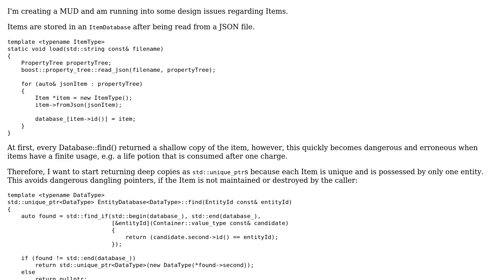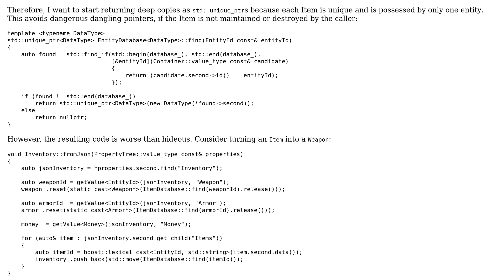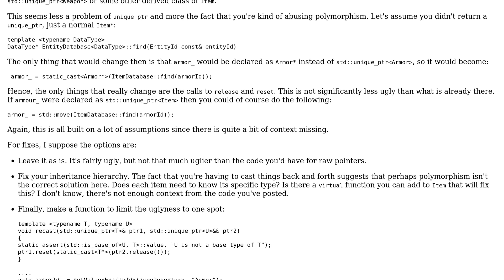Code Review: unique_ptr usage too unwieldy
With thanks & praise to God, and with thanks to the many people who have made this project possible! | Content (except music & images) licensed under CC BY-SA | Music | Images & others | With thanks to user Yuushi user Jamal user IAE and the Stack Exchange Network Trademarks are property of their respective owners. You are responsible for your own actions.